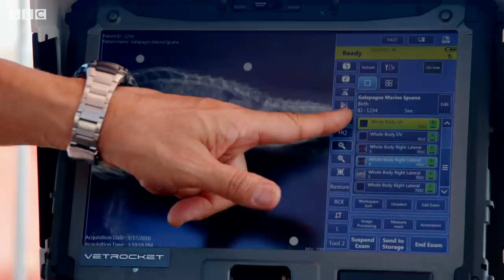How Marine Iguanas are Surviving Climate Change | BBC Earth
Marine Iguana of the Galapagos can change in size in order to survive the El Niño hurricane.

Mission Galapagos
The Galapagos Islands are like no other place on Earth. 600 miles off the mainland of South America, this isolated archipelago lies in the heart of the Pacific Ocean. This investigation employs tagging technology, underwater mapping, cinematography, thermal cameras and other techniques to track the most mysterious creatures, solve unanswered riddles, explore ancient islands reclaimed by the sea, and encounter the islands’ volcanic underbelly.

Welcome to BBC EARTH! The world is an amazing place full of stories, beauty and natural wonder. Here you'll find 50 years worth of astounding, entertaining, thought-provoking and educational natural history content. Dramatic, rare, and exclusive, nature doesn't get more exciting than this.